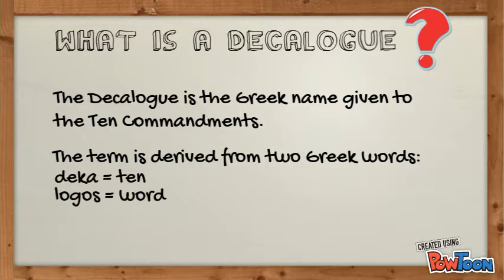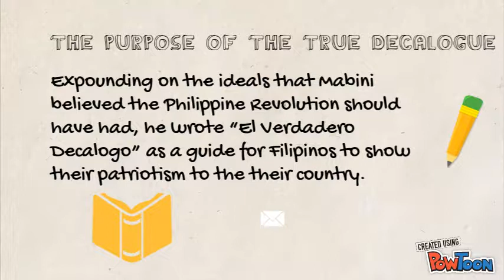The True Decalogue